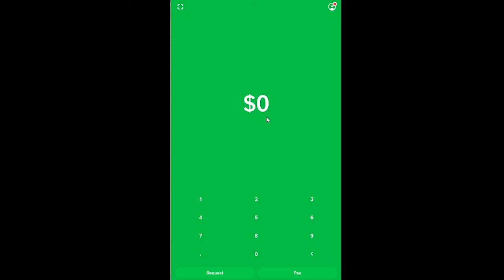How To Fix Cash App Unexpected Error (2022) | Cash App Unknown Error [SOLVED]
Confused about How To Fix Cash App Unexpected Error? This video explains the exact steps on How To Fix Cash App Unexpected Error. Make sure you watch the video till the end to learn it in much detail.

CHAPTERS
0:00 - Intro
0:35 - How To Fix Cash App Unexpected Error
2:18 - Outro